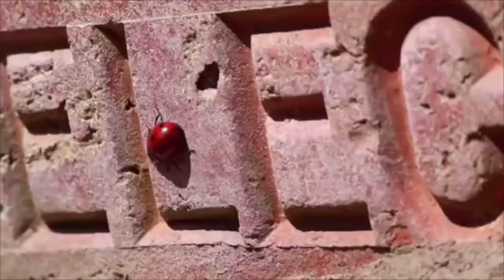S for "Shake it up" Phonics Song | Kidzstation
F for Fly
G for Grass
H for Hands
O for Out
R for Running
S for Shake
T for Tank
U for Umbrella
V for Voyage
W for Wash